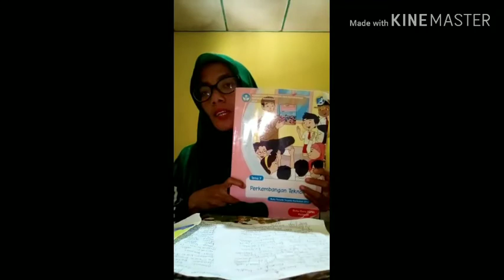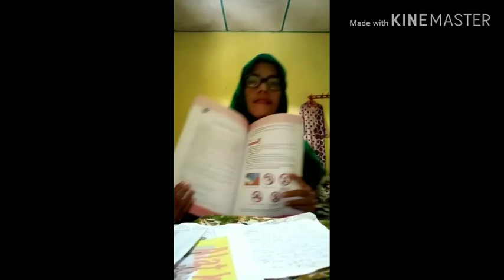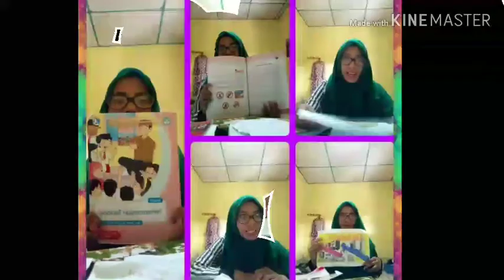Alat Komunikasi Tradisional & Modern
Pembelajaran dalam jaringan yang diberikan selama masa lockdown mencegah tertularnya virus covid 19.

Semoga kita selalu sehat.

Selamat Belajar.